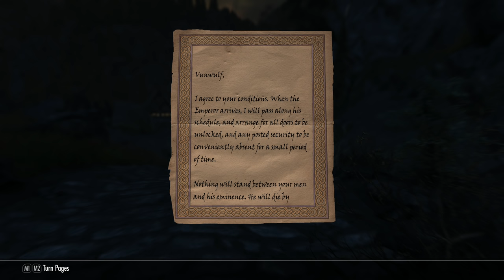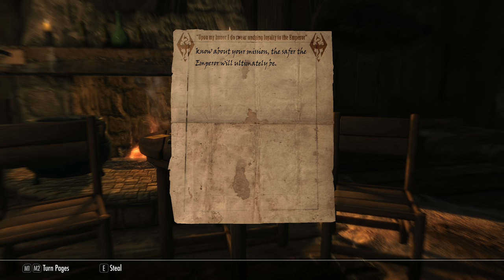SKYRIM - Special Edition (Ch. 2) #21 How To Fail Invisibile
Let's Play Skyrim Special Edition | Difficulty : Master

Mod List:
Blended Roads
Convenient Horses
Cutting Room Floor
Dawnguard Delayed
DLL Plugin Loader
DynDOLOD
Footprints
HD LODs Textures SE
Honed Metal
Immersive Armors
INIGO
Majestic Mountains
moreHUD SE
MorrowLoot Ultimate
Noble Skyrim
Predator Vision
Quick Loot SE
SKSE64
SkyrimSE.exe Auto-Backup